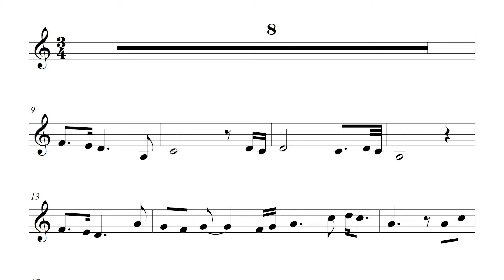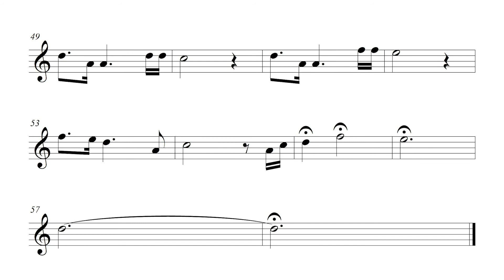천향 - 이창선 악보 반주 sheet music play along MR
대금 연주곡, 천향 - 이창선
오카리나 리코오더 팬플룻 플룻 바이올린 하모니카 악보 반주